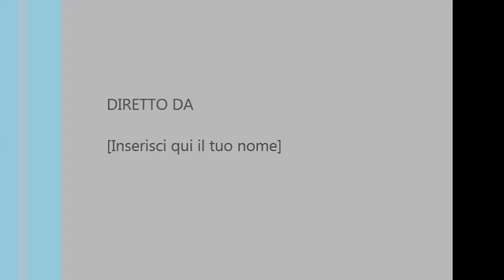SERATA DANZANTE A PISCINA CARDILLO (Nettuno) Lun 6 Ago 2012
In pista con Erminio Mozzato e la sua orchestra